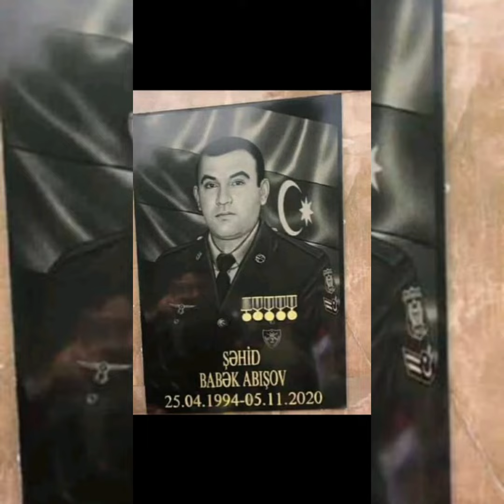Sehidlerin ebedi xatiresine Beyleqanin Milabad kendinde Sehidler xiyabanin acilisi .